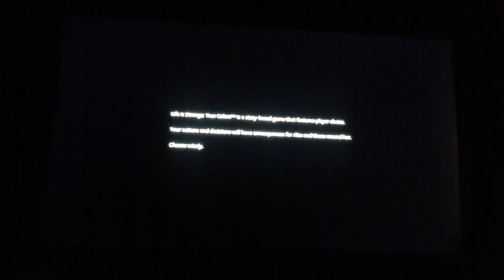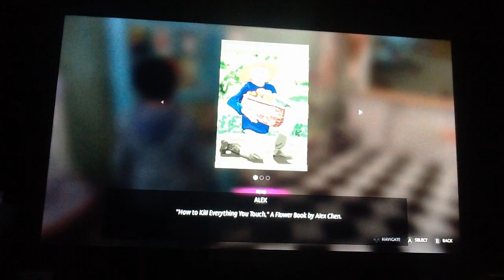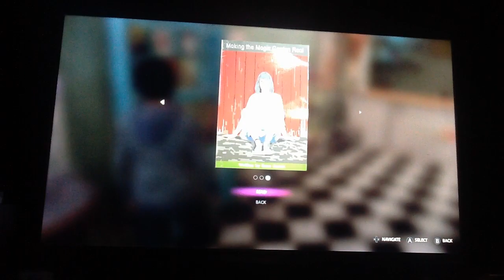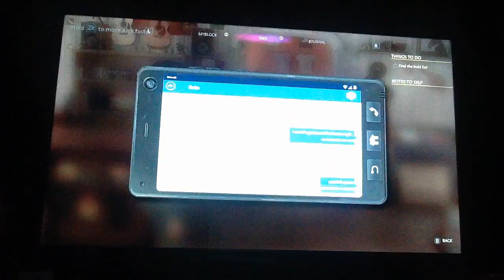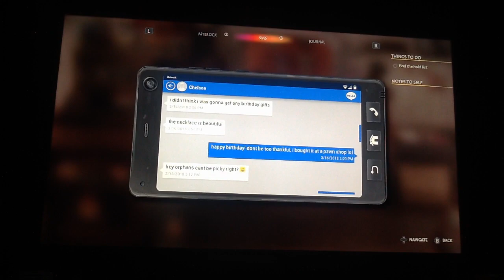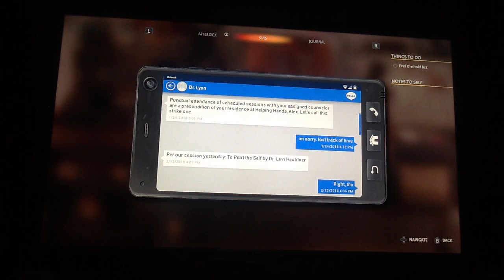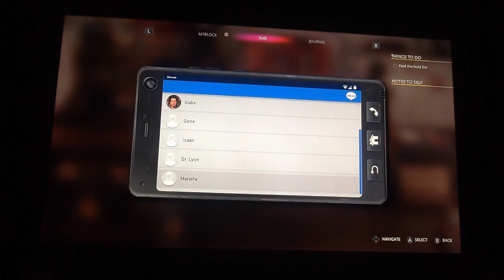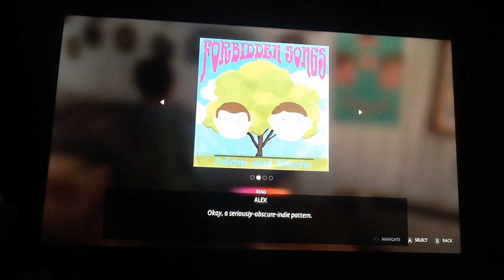Life is Strange True Colors 1 (New beginning's)